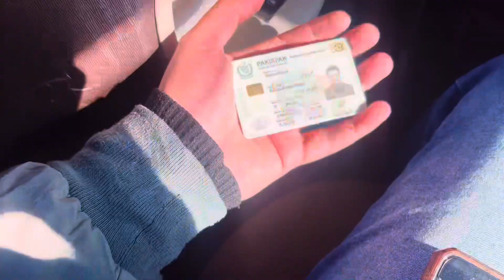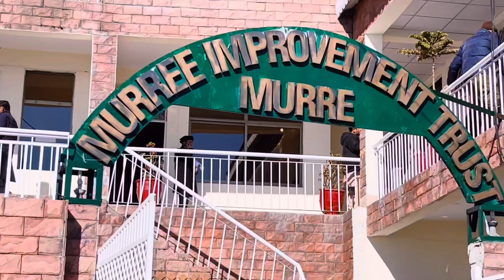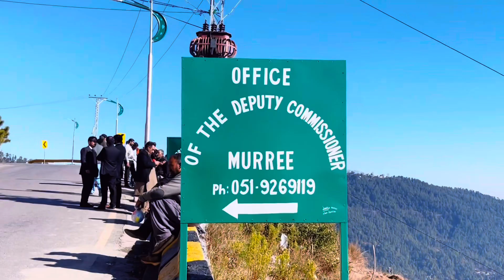Murree MIT | Election kon jeeta ga?? | Documents submitted or not?? 😂